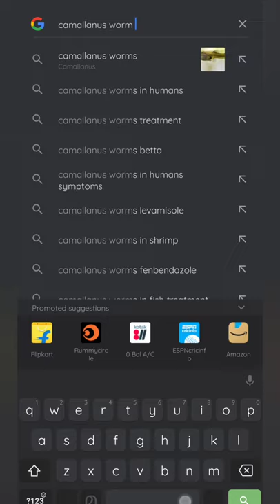parasite in fish | camallanus worms | guppy | rare disease